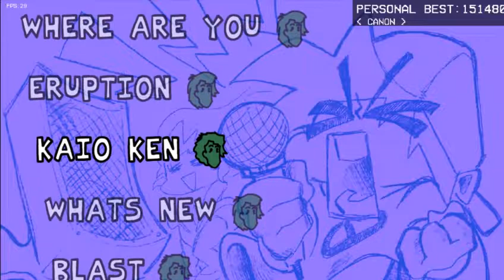Remastered (New Version) Blast but i ported it back to KADE Engine | FNF -VS Shaggy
Yep, i put the remaster version into old engine the mod used, KADE Engine 1.2. Because newest version of the mod uses Psych Engine.
The main difference in KADE Engine is it punishes the player harder and it's physics are different than Psych Engine. (because Psych Engine feels weird while pressing on notes. [or arrows in this case.])

In case you don't know, this song got a remaster with v2.5 update because the old one was terrible lol. (v2.7's chart is shown in this video tho) o me, it was fine but this remaster is amazing so i prefer this new one!
This song got remastered and recharted for 2 times. (first rechart with v2.5 and the last one with 2.7 which's the current lastest version.)

If you're wondering how i made this then i simply overwrote new chart over old chart and did the same with the song. (but before overwriting the chart, open it with notepad and write dad instead of sshaggy as player 2 otherwise the game won't open it properly.)

Well, this is all thanks for reading i guess. :)